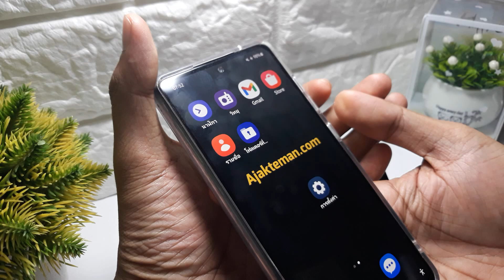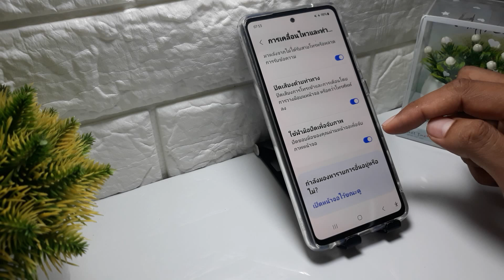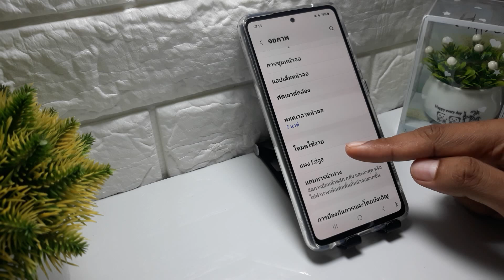วิธีถ่ายภาพหน้าจอบนโทรศัพท์ Samsung A35, M35